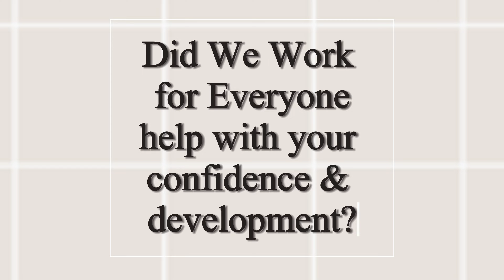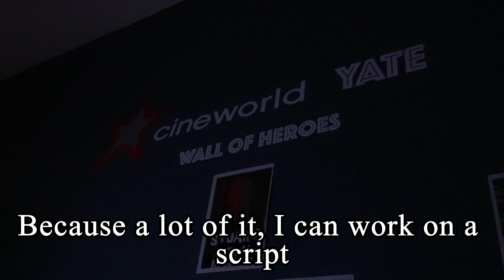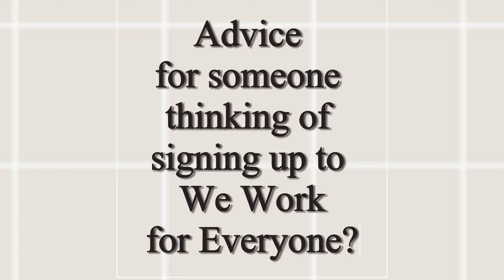We Work for Everyone - Toni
Toni Knight is a WE Work for Everyone participant who recently started a paid job at Cineworld in Yate.